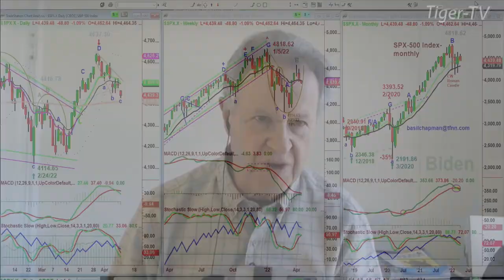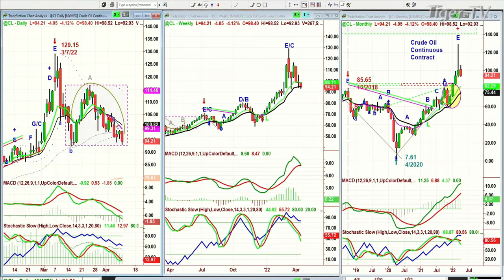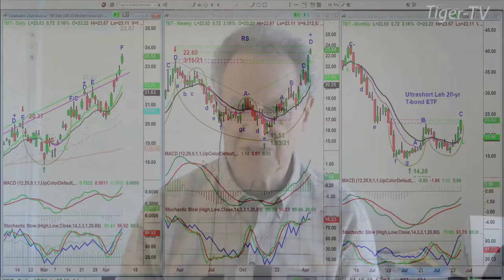April 11th, 3PM ET Market Update on TFNN - 2022